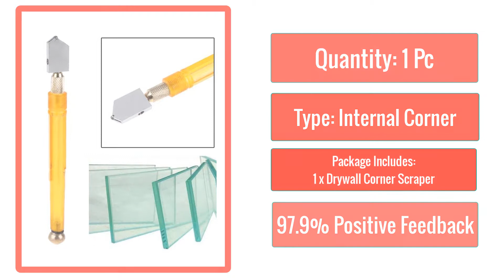Best Single Diamond Glass Cutter Sharp Knife Wheel Blade Glass Diamond Cutting Tool Hard Alloy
Single Diamond Glass Cutter Sharp Knife Wheel Blade Glass Diamond Cutting Tool Hard Alloy DIY Tile Mirror Repair Cutting Tools